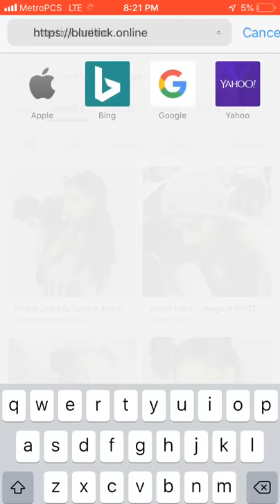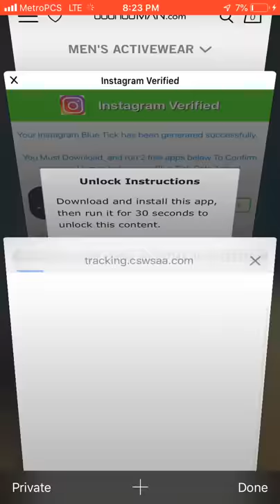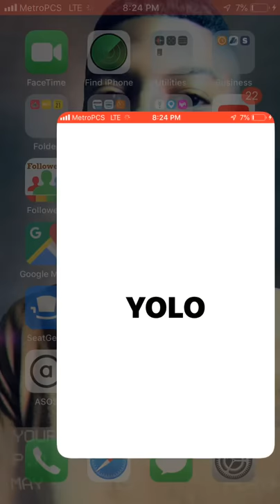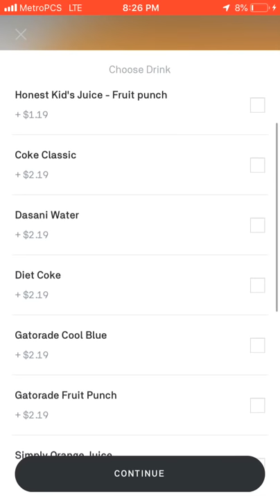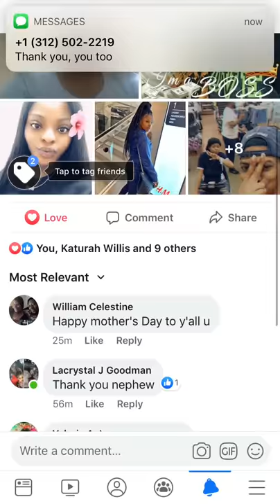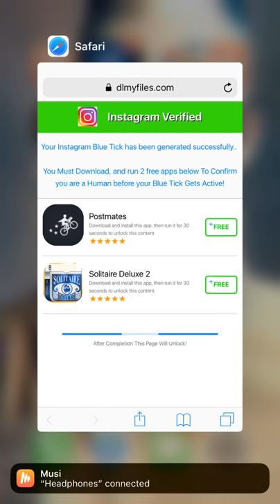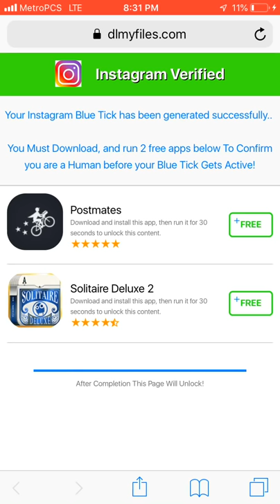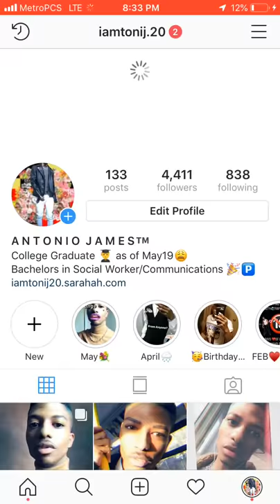Bluetick.online is another SCAM!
So I decided to actually see if I could get a Verification check based on the Ad provided by Bluetick.online. Which was a just another False advertisement to get you to download apps so that the app companies could make more cash.